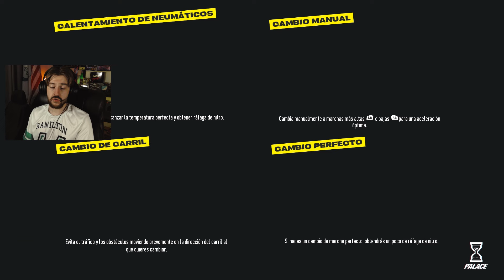SE PONE CHUNGA LA COSA | BLACK LIST NFS UNBOUND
SI DEJAS TU LIKE ME HACES MUY FELIZ ​​🥰​

EA ID: Auxito11
BANDA NFS HEAT: AUXBAND
ID PS4: AuxbbossYT
COMUNIDAD PS4 : AUX BAND
COMUNIDAD NFS PS4 : AUX BAND